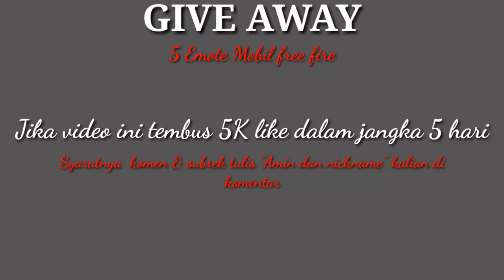APA JADINYA KETIKA BUDI, CEPCIL, FRONTAL DAN LETDA BERSATU - GARENA FREE FIRE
Semua yang ada diatas menurut saya semua pro player..kalo tidak pro tidak akan di uploade sama gua😊